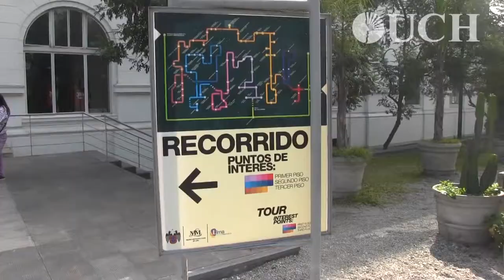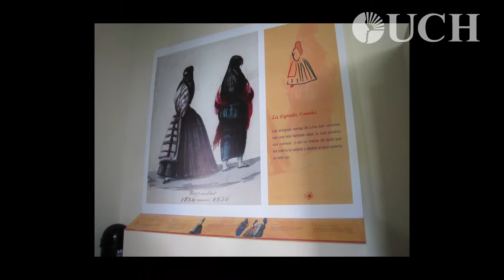UCH visita Museo Metropolitano de Lima